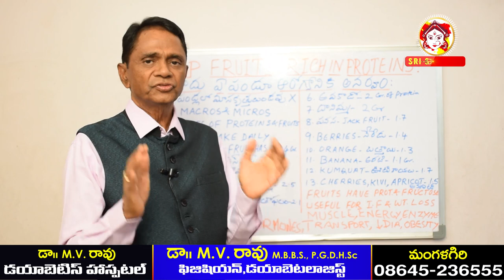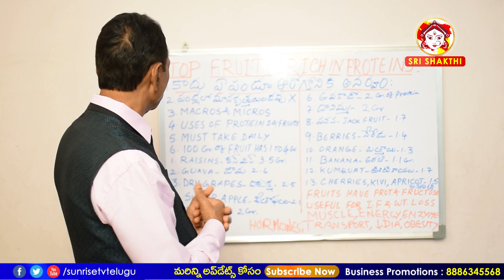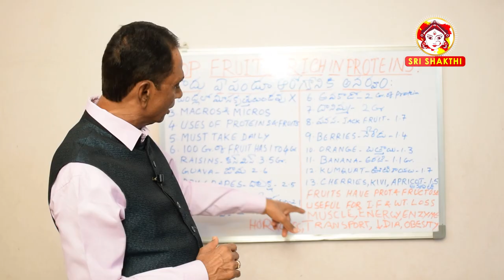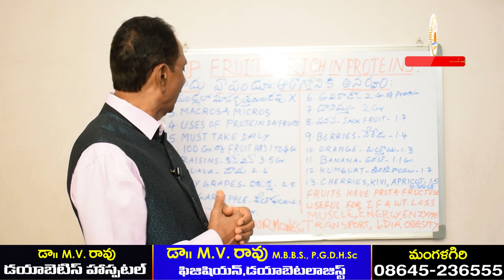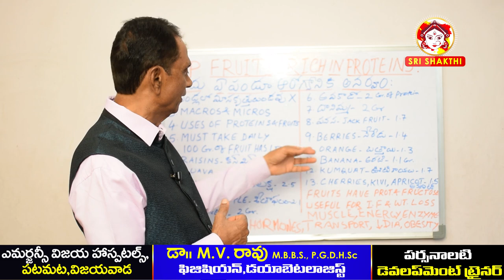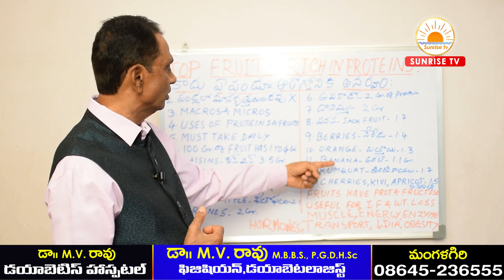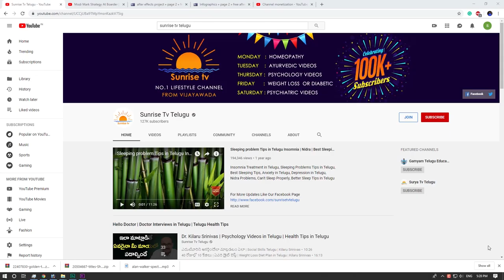వెయిట్ లాస్ కి ఫ్రూట్స్ | Intermittent Fasting in Telugu | Weight Loss | MV Rao Diet | Sunrise Tv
Best Fruit for Weight Loss in Telugu Best Diet for Wieght Loss in Telugu Intermittent Fasting in Telugu